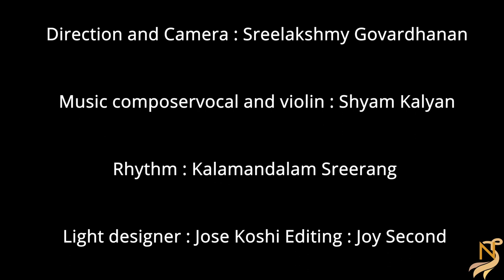Devi Diaries 2021 | EP 06 | KODUNGALLUR BHAGAVATHI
KARTHIKA MADHAVI
(Kuchipudi)

KODUNGALLUR BHAGAVATHI
The choreography centers round invoking the Goddess within us. The dance crescendos to the rhythmic composition as the devotee enters a trance state through a ritualistic performance. Be it through dance or through spiritual practices, everything ultimately leads to knowing oneself. This choreography, invoking Bhagavathi juxtaposes the travel of a dancer and a devotee towards their eventual convergence.

BHAGAVATHI NANE….
Language: A combination of Malayalam and Tamil as it was sung by devotees from Palakkad region where the language is heavily influenced by Tamil.
Direction and Camera: Sreelakshmy Govardhanan
Music composer, vocal and violin: Shyam Kalyan
Rhythm: Kalamandalam Sreerang
Light designer: Jose Koshi
Editing: Joy M Raju
Second camera: Mintu John
Location: Avanthika Space for dance, Irinjalakuda and Thrissur